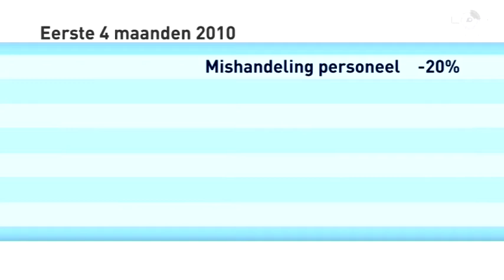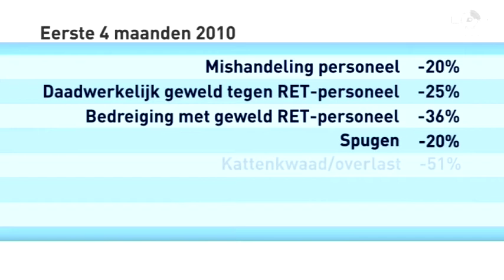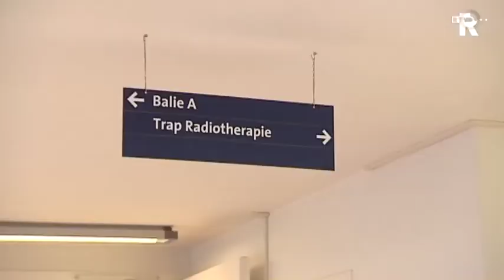TV Rijnmond Nieuws van woensdag 19 mei 2010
*Opnieuw mishandeling van RET-medewerker; vakbond is boos * Brand in ouderencomplex in Hellevoetsluis * Helderziende kippen in Lansingerland